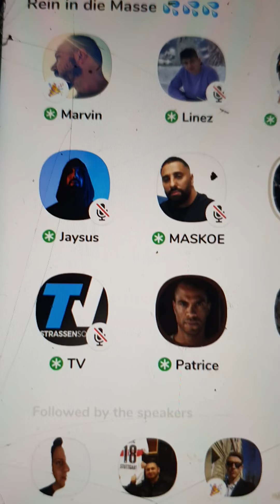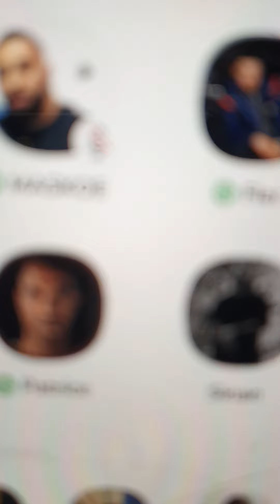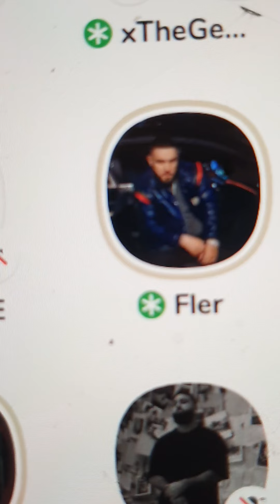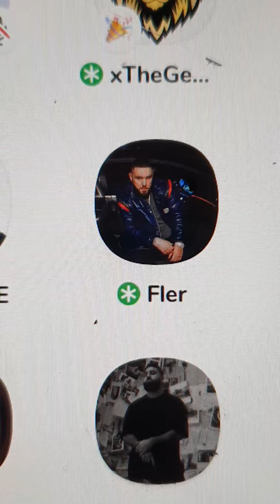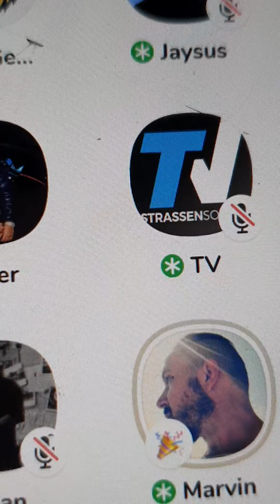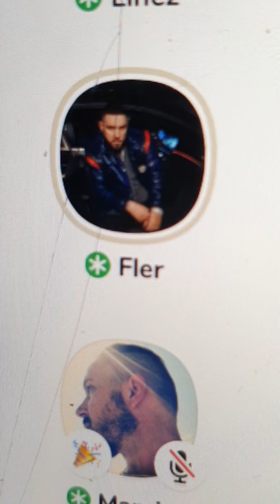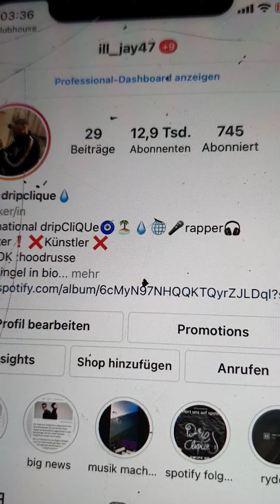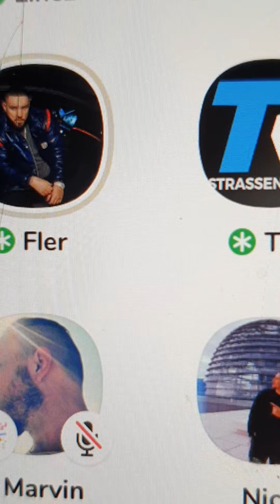fler über Hollywood Filme und bonez 187 Straßenbande